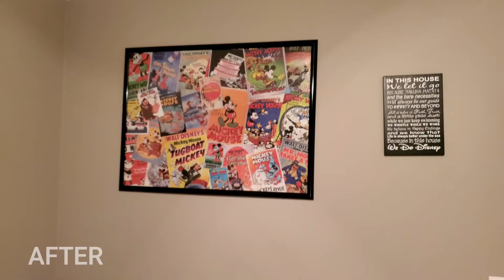BEFORE & AFTER || DECLUTTER & ORGANIZE TEASER || TODDLER BOYS' SHARED ROOM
Before and after of my toddler boys' shared bedroom, closet, and bathroom.  I finally got all the drawers, closet, and cabinets cleaned out and organized.  We also finished decorating the boys' room.  Below are the links for the decor we added:

Avenger Canvas Wall Art (Canvas Only - No Frame)

Mickey & Friends Avenger Print: Scott Wauchope on ETSY

A little about me:
Hi, I'm Rachel! I'm a stay at home mom to 2 sweet boys, Leo & Taylor. I've been married to my best friend since 2011. We live in a small southern town...who could have guessed that?!? Its not like I have a southern accent or anything. 😉 I started my youtube channel to document memories for my boys to enjoy and to share some tips on motherhood, travel, and DIYs. My passion is cleaning and organizing. I'm not a minimalist by any means but I cannot handle clutter. So you'll find alot of cleaning and organizing videos on my channel, as well as DIYs, cooking, home decor, Disney related videos including Disney Vlogs, and a daily vlog here and there. Have a wonderful day!